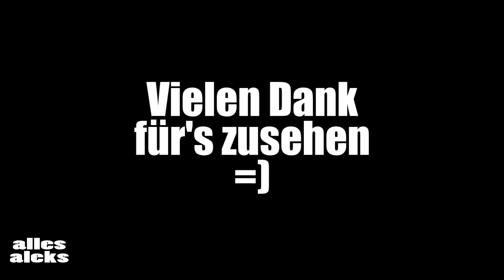Heiligabend 2020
Heiligabend 2020 | Vlog #947

►Mein Equipment
    Hardware:
                     Smartphone: Apple iPhone 6s Plus

Aktuell schneide ich meine Videos am Rechner im Crafter, also der von der Arbeit, natürlich in meiner Freizeit versteht sich. Ansonsten, wenn ich Urlaub habe mit dem iPhone 6s Plus. Wenn ich's mit dem iPhone schneide bearbeite ich sie an meinem defekten Macbook, welches nur noch im abgesicherten Modus geht. Hier füge ich Intro Titel und sonstige Einspieler ein, wozu ich keinen Ton benötige.